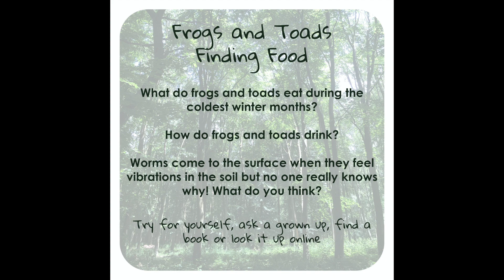Frogs and Toads - Finding Food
A feast of all things slimy….

What you need:
• A spoon or a spade
• A bucket, tub or pot to collect your findings
• An outdoor place to hunt for bugs in

Why not try:
• Seeing how many different kinds of minibeasts you can find.
• Looking up the minibeasts you find to discover more about them.
• Looking closely at your minibeasts to see how many legs, pincers, eyes, or body parts they have.